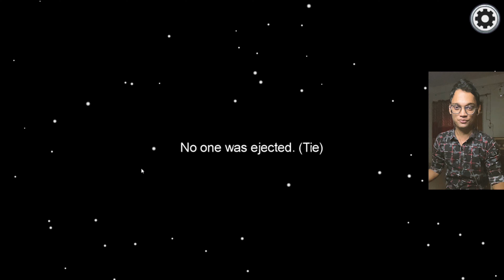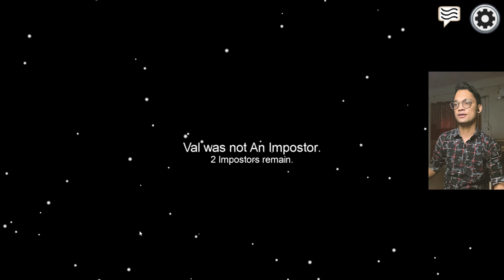WHEN THE IMPOSTER TRIES TO ACT TOO CLEVER IN AMONG US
The goal for the Crewmates is to identify the Impostors, eliminate them, and complete tasks around the map; the Impostors' goal is to covertly sabotage and kill the Crewmates before they complete all their tasks. Through a plurality vote, players believed to be Impostors may be removed from the game. If all Impostors are eliminated or all tasks are completed, the Crewmates win; if there are an equal number of Impostors and Crewmates, or if a critical sabotage goes unresolved, the Impostors win.